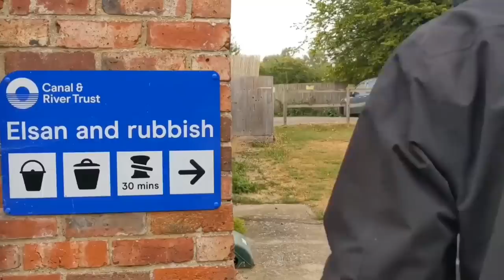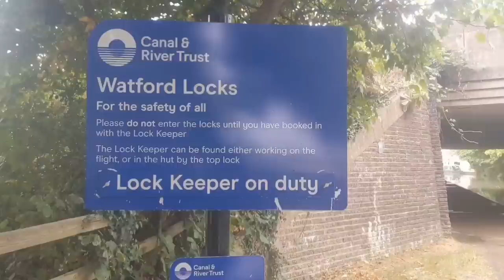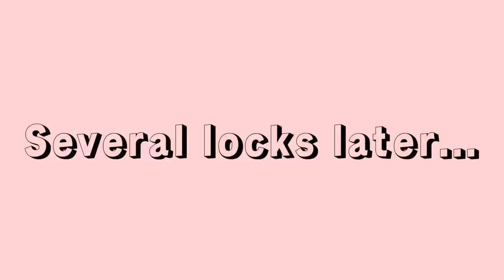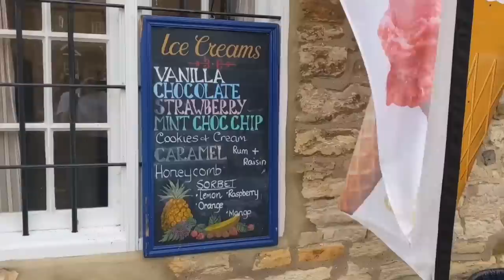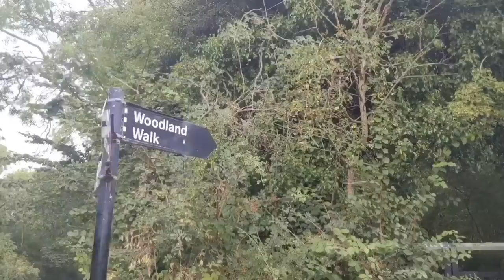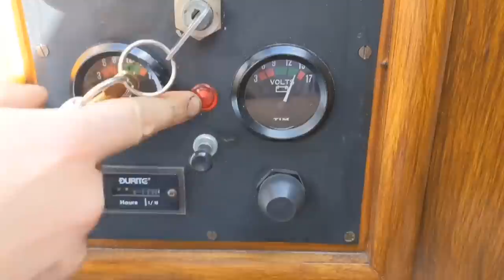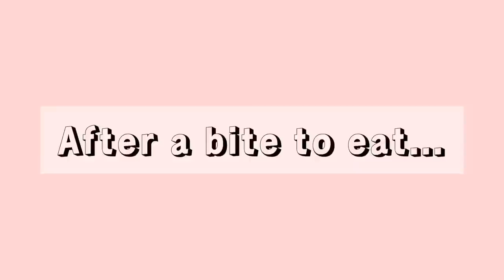Our FIRST ever week cruising (and first breakdown) in our floating home! | 4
This video shows our first week of adventures and mishaps out on the Grand Union Canal :)

Many things are dropped!

Our main takeaways after this week:

- a magnet is essential
- a spare toilet is essential
- we need to learn about our engine ASAP
- boat life is WONDERFUL and we love it

(Hello! We are Stuart & Emmie Bobson and we are documenting our experience of bobbing along the UK canals. We are completely new to boating (and vlogging) but ready to adventure and learn! )

Music used in this video:

Musician: Jeff Kaale